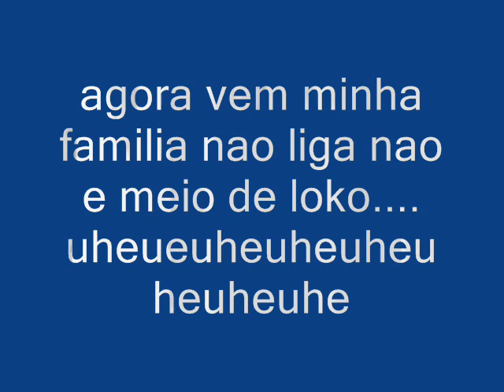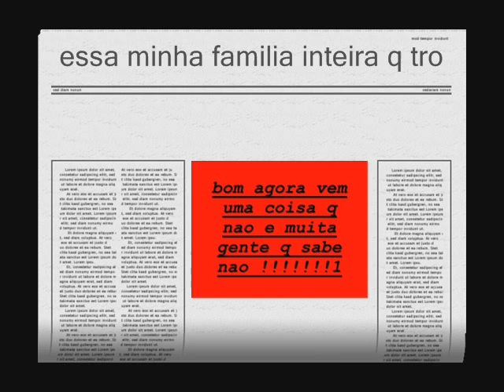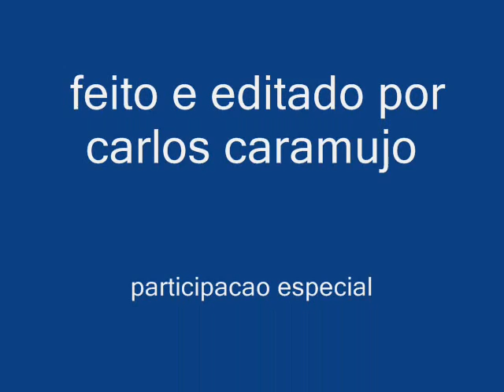caramujo life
vejaaaaaaaaaaa